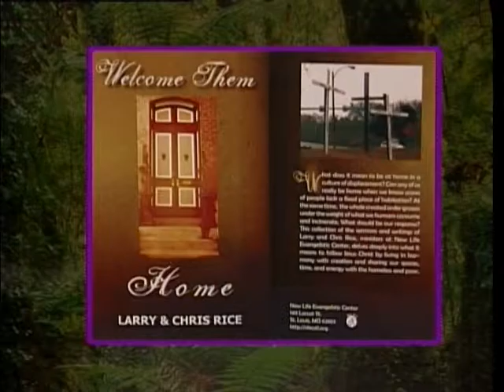Here's Help with Larry Rice - Are You Ready For It?